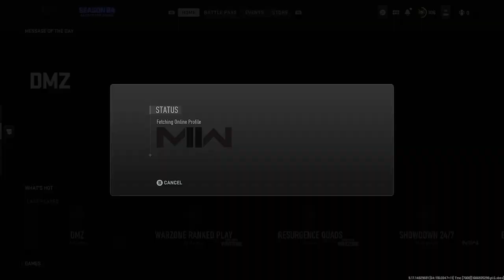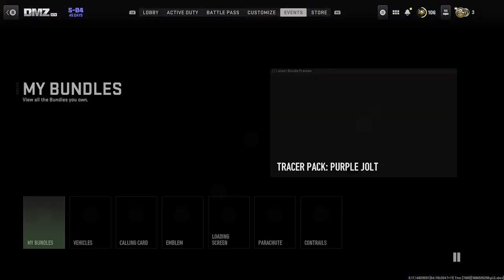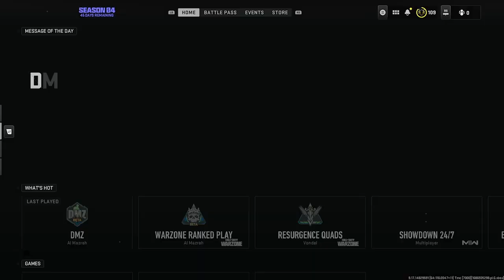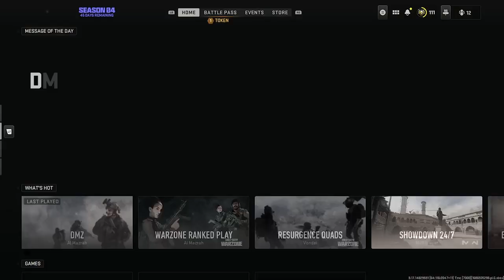Doing some DMZ with Taskforce GSO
Just having some fun on DMZ with Taskforce GSO.